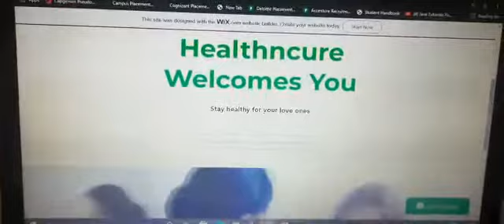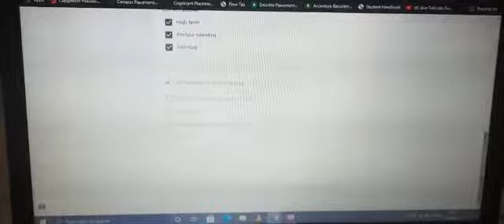video by purnsbasu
Video presented by Purnabasu to show features of web page constructed for health care